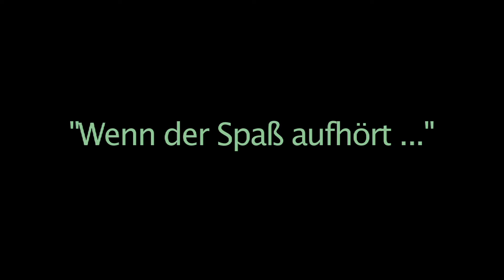"Wenn der Spaß aufhört..."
Thema Cybermobbing. Eine Produktion der Stiftung gegen Gewalt an Schulen.